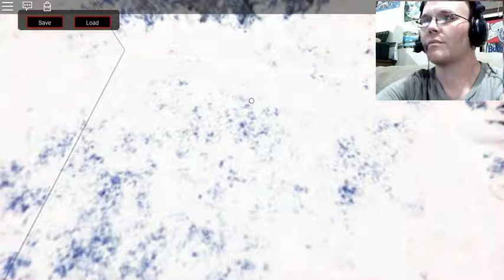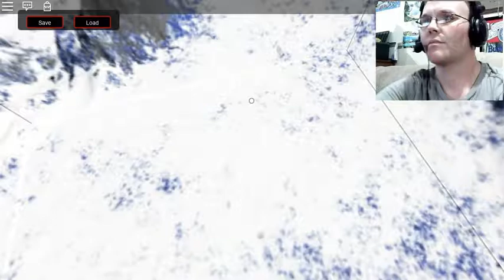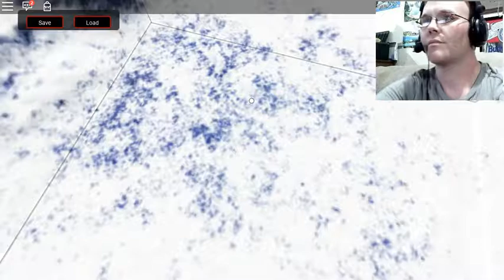escape the xmas obby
hello everyone, here we have escape the christmas obby,  so everyone enjoy and happy holidays from 10k gaming